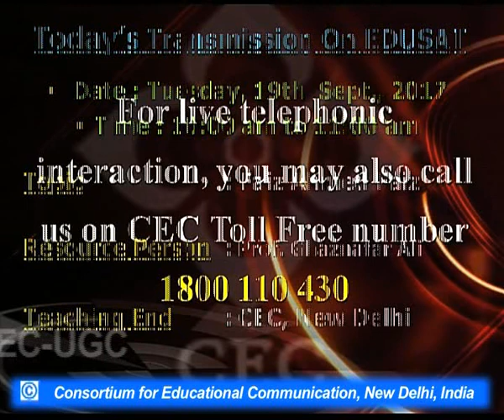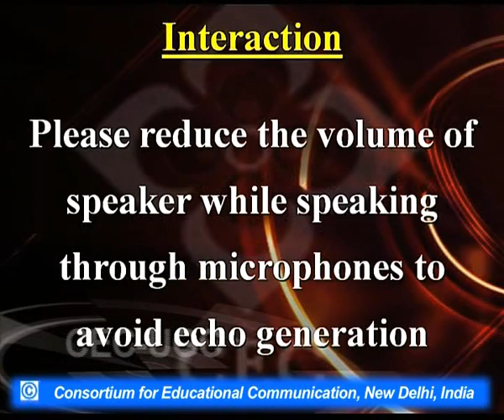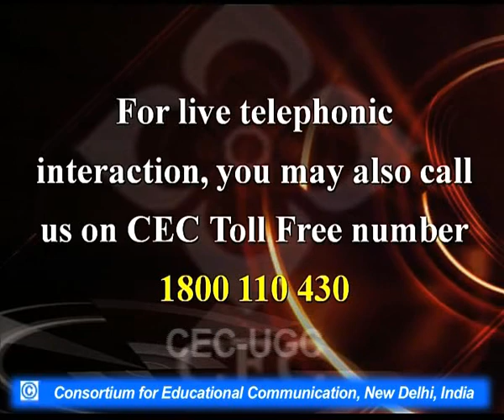Faiz Ahmed Faiz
This Lecture talks about Faiz Ahmed Faiz